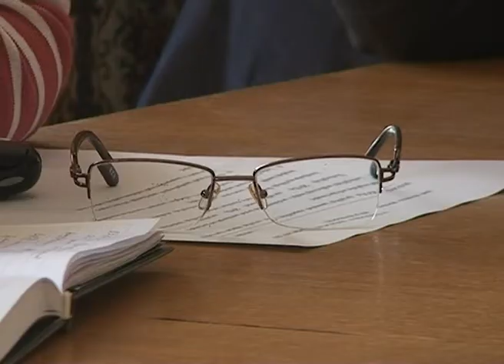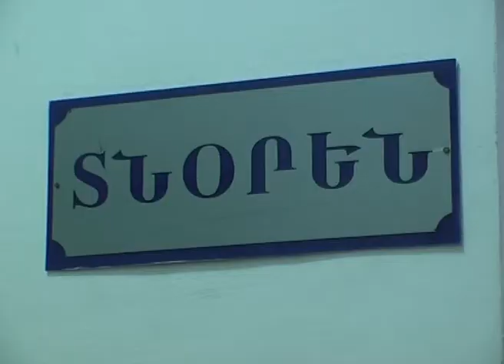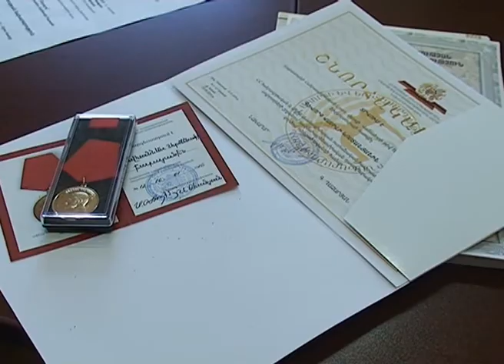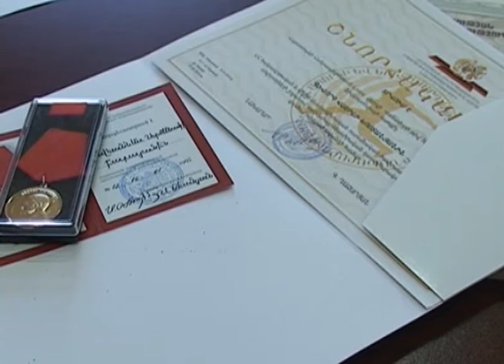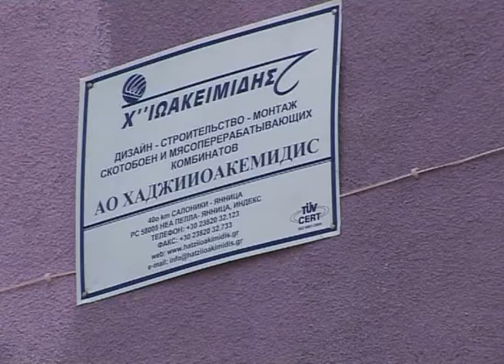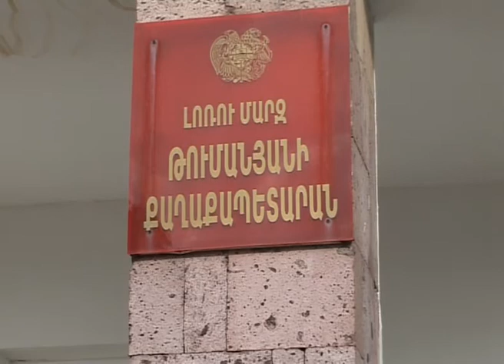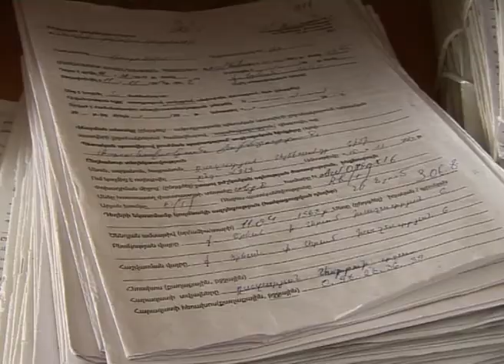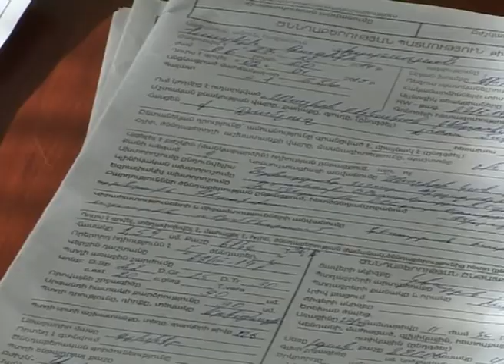Մարզպետարանի ժամ 9.02.2015հաղ.134